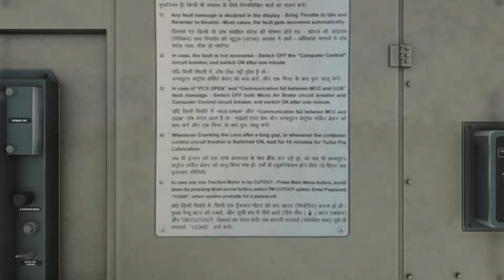ICF Rajdhani Express Engine Failed at track And Rescue by WDM3D -:- Train simulator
Game - Train Simulator Classic 2024 Edition Indian

Train Simulator
BeamNG.Drive
Stops The Train